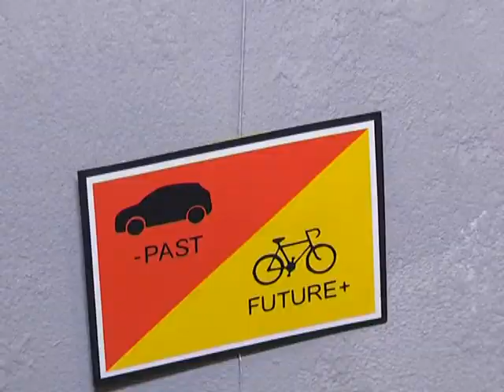Велолистівки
Фотографії, малюнки, колажі, ексклюзивні листівки ручної роботи… І все це – із зображенням велосипедів. Хмельничанка зібрала найбільшу в Україні колекцію велопоштівок. В її колекції – 370 екземплярів з 22 країн світу.